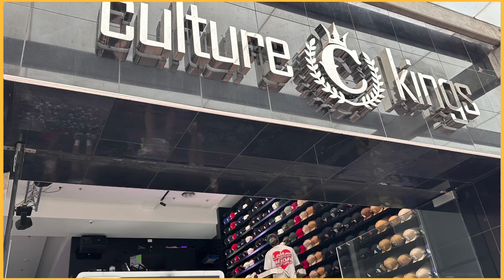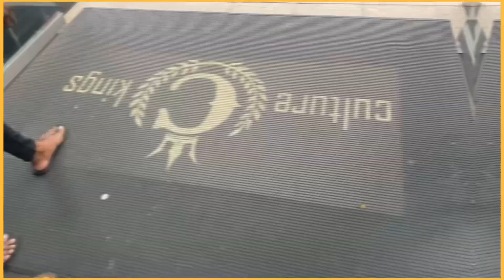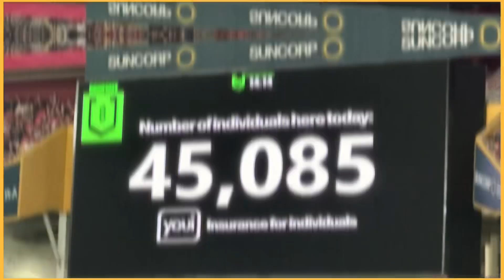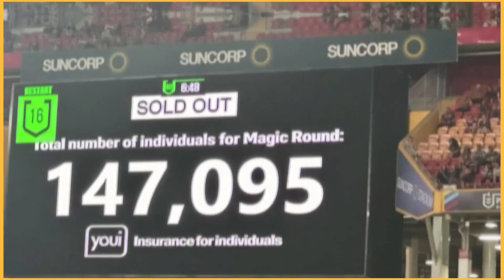Girls Trip - Last day of Magic Round 2023 & last day in Brisbane 🌃✅🏈🔥❤️